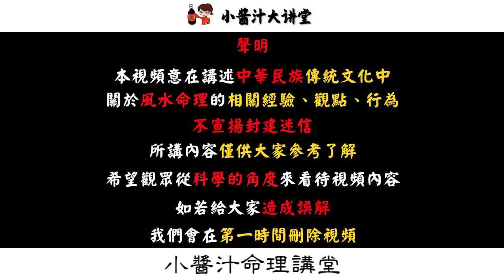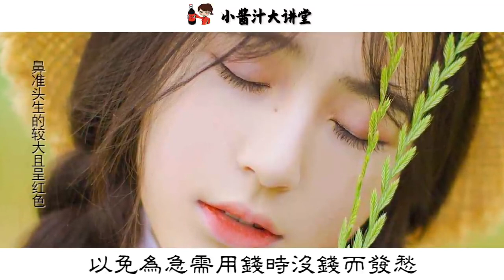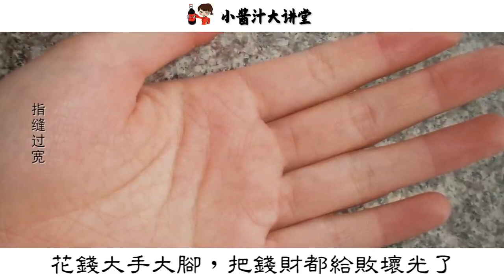【面相算命】有此面相之人，天生勞碌命，一生無積蓄，子孫三代都難富#生活小醬汁#風水#相學